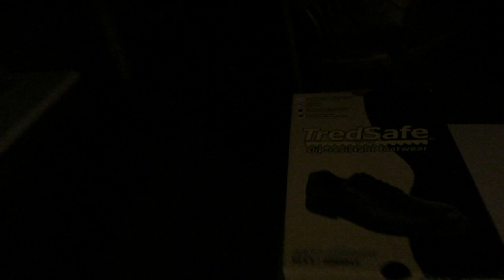MINT CONDITION TIRES 11/17/13 - Day 1,075